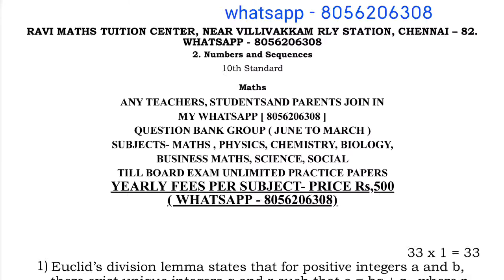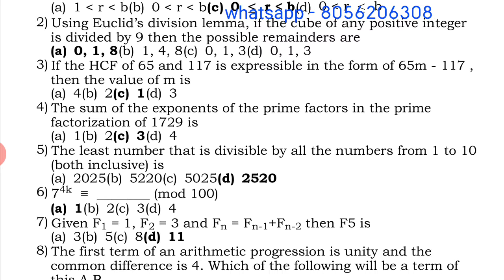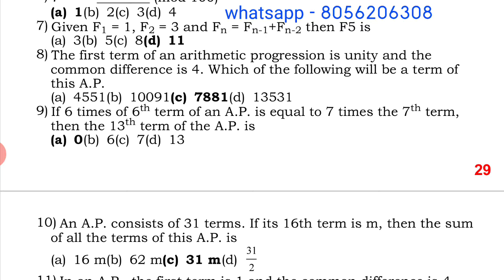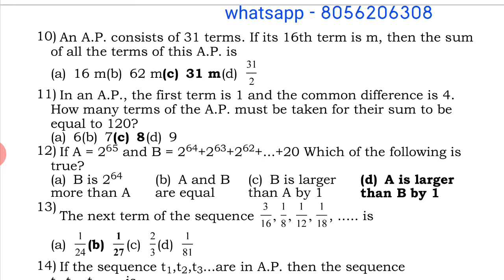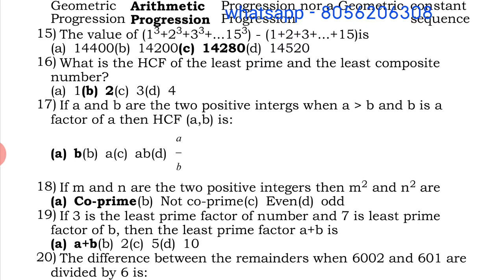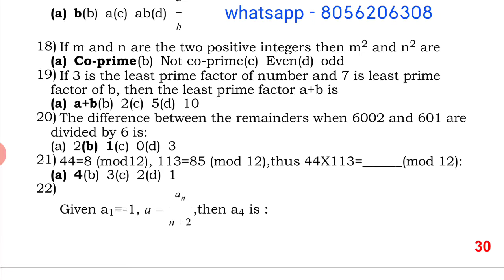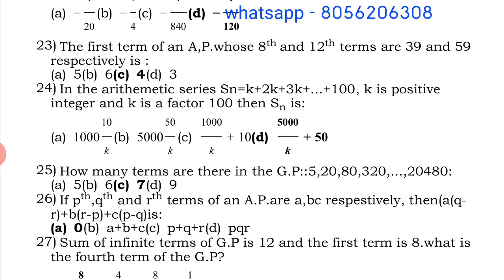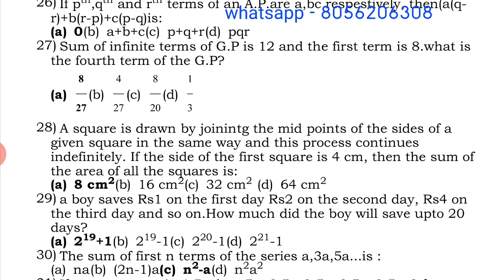MATHS NUMBERS AND SEQUENCE